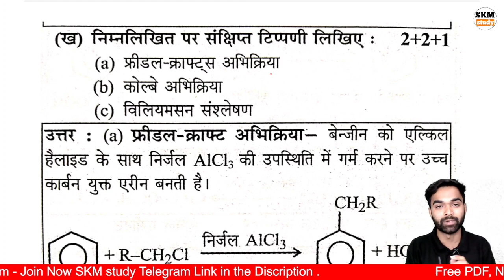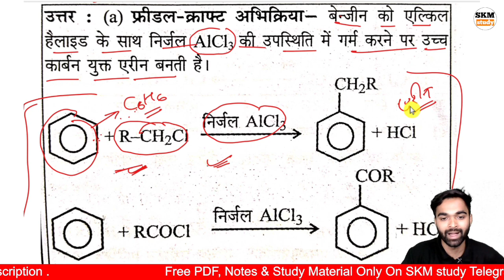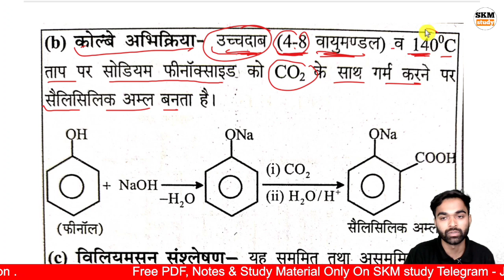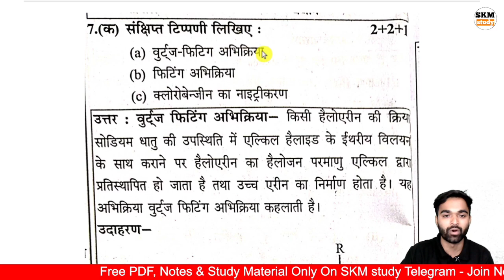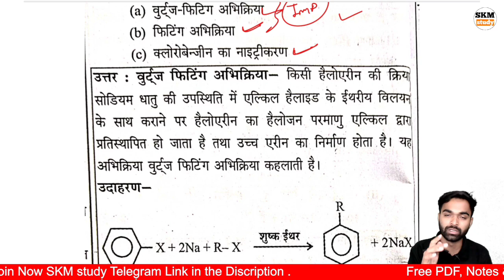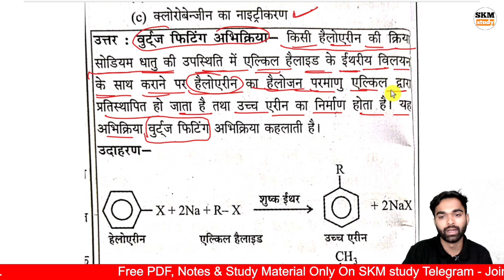12th Chemistry महत्वपूर्ण प्रश्न (फ्रीडल - क्राफ्ट्स,कोल्बे अभिक्रिया),/12th Chemistry Question 2023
👉 Topic Cover-